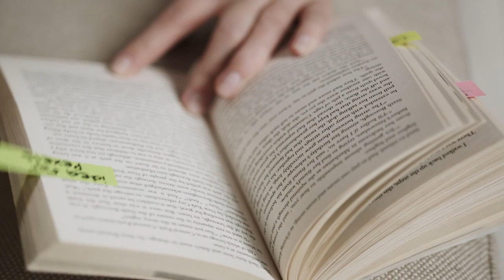Teselas Ilustradas - Ep. 3: El Lisologismo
¿Qué tipo de error de conceptualización comete un niño al identificar a la Luna con un círculo, una figura plana?

En este 2º espisodio de Teselas Ilustradas, hablaremos del lisologismo.

Si se desea ahondar en ejemplos clásicos de lisologismo, que podemos encontrar en autores como Parménides o Epicuro, recomiendo la lectura del siguiente libro:

▻ Bueno, G. (1974) La metafísica presocrática. Pentalfa Ediciones.
-Puede leerse íntegro en su versión facsímil en PDF en el siguiente enlace:

Este libro es, además, una excelente manera de comenzar a estudiar críticamente la historia de la filosofía.